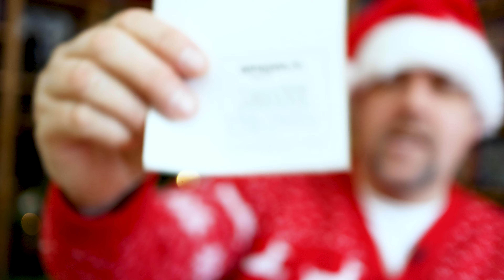Der "HEILIGE GRAL" unter den Mystery Paketen!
Ein TOLLES Mystery Geschenk/Paket vom guten WISHMASTER hat mich erreicht.
Was ist wohl drin?
Viel Spaß!

▬ VIDEO EQUIPMENT ▬▬▬▬▬▬▬▬▬▬▬▬

⭐️Objektiv: Canon EF-M 22mm F2
⭐️Kamera 2: Sony Vlog-Kamera ZV-1
⭐️Kamera 3:DJI Pocket 2
⭐️Drohne: DJI Mavic Mini
⭐️Mikrofon: Rode smartLav+
⭐️Zoom H2N Handy Recorder
⭐️K&F Concept 170cm Kamerastativ

Vielen DANK!

▬ Social Media ▬▬▬▬▬▬▬▬▬▬▬▬▬▬▬